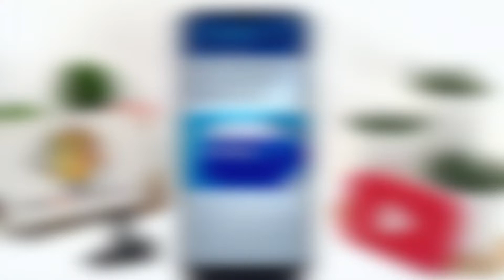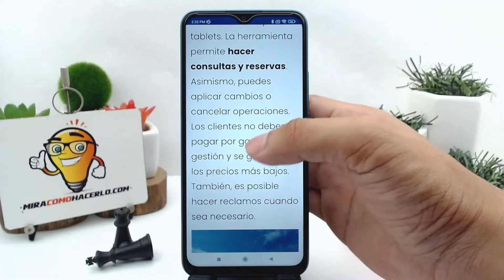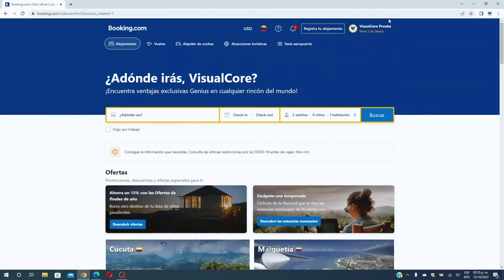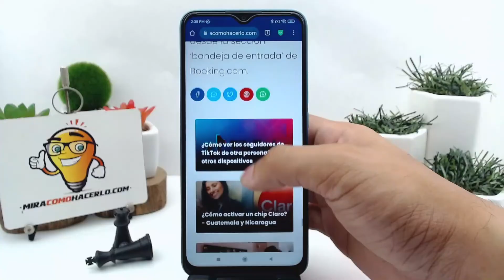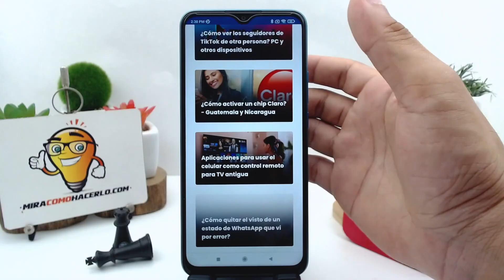¿Qué es BOOKING y cómo funciona? - Registro y uso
En este video aprenderás ¿Qué es BOOKING y cómo funciona? - Registro y uso. En Mira Cómo Hacerlo encontrarás la información que estás buscando.